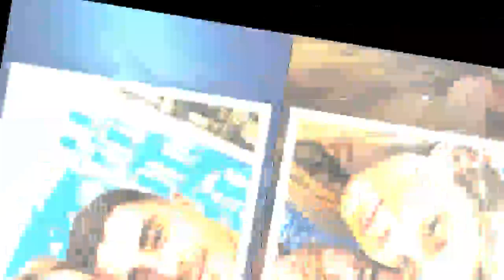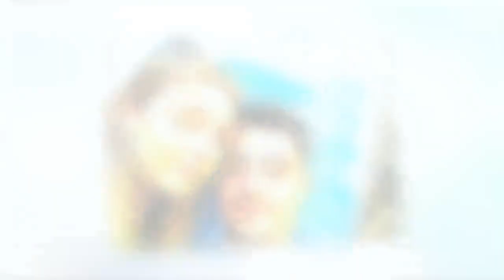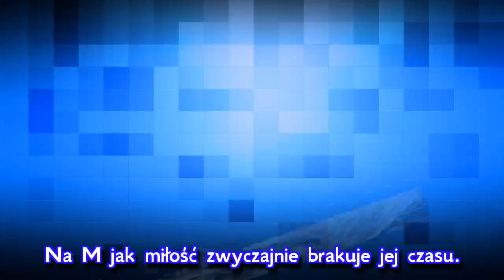M jak miłość. Katarzyna Grabowska bierze ślub. Kim jest jej przyszły mąż?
Katarzyna Grabowska (27 l.), czyli Olga z "M jak miłość, podczas wakacji bierze ślub z ukochanym, z którym zaręczyła się w sierpniu zeszłego roku. Kim jest przyszły mąż gwiazdy "M jak miłość"? To Damian Kulec (28 l.), aktor Teatru Powszechnego w Łodzi. Informację o ślubie tej pary ujawnił ojciec panny młodej, Andrzej Grabowski.